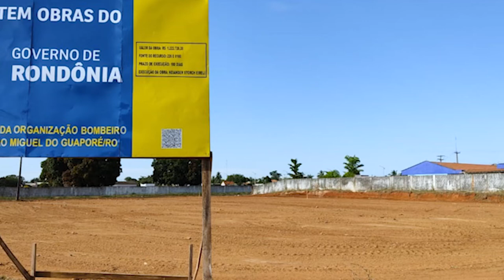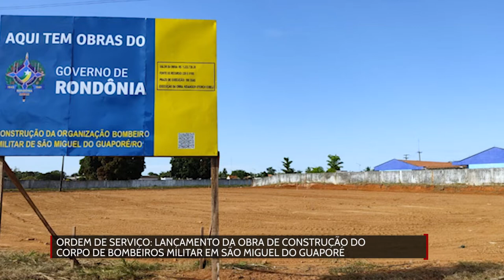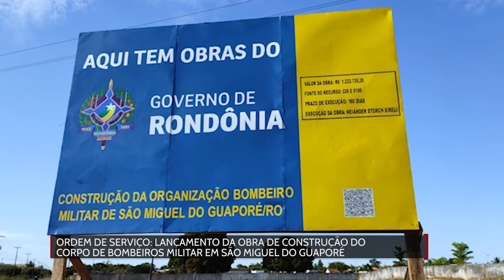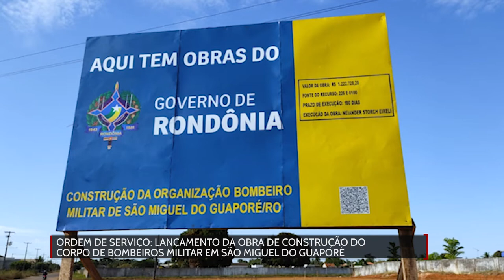Lançamento do início da obra de construção do Corpo de Bombeiros Militar em São Miguel